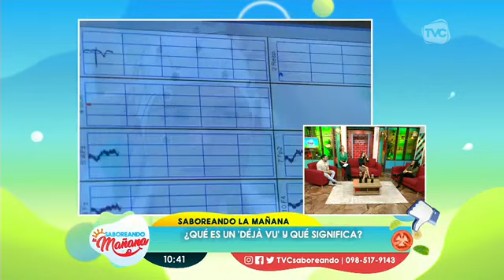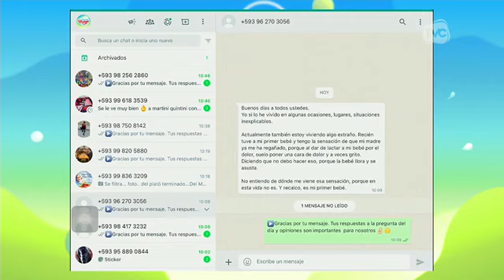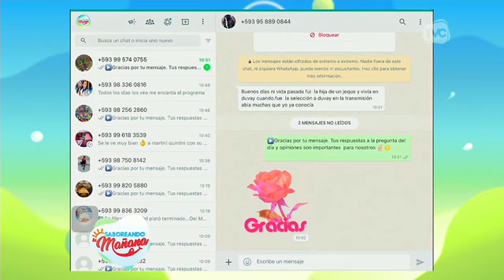¿Qué es un 'déjà vu' y cuál es su significado?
Para la ciencia se trata de un "recuerdo falso", que puede surgir por experiencias similares anteriores.